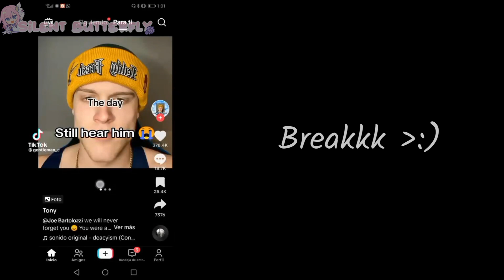⌜ Genshin React's To Honkai Impact ✦ Read desc ✦ Gacha club ✦ HI3 ⌟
↳ ❝ [𝐖𝐚𝐫𝐧𝐢𝐧𝐠] ¡! ❞
- They're reaction may not be accurate
- if they do something off canon i only made it on purpose to be funny lol(a try hard)
- i keep on forgetting to change their reactions goodbye

↳ ❝ [𝗖𝗥𝗘𝗗𝗜𝗧𝗦] ¡! ❞
- I don't own the character's except some of the design's are inspired
- Credit's to the owner of the audio

↳ ❝ [𝗔𝗣𝗣'𝗦] ¡! ❞
- Filmora9 pro
- Firealpaca
- Gacha Plus

↳ ❝ [𝗔𝗯𝗼𝘂𝘁 𝗺𝗲] ¡! ❞
➭ Please Call me ella (It is part of my irl name) ^ ^

➭ My birthday is at June 24

➭ I live in the philipines :D

➭ My favorite game is genshin , honkai , Pjsekai and crk

↳ ❝ [𝗦𝗢𝗖𝗜𝗔𝗟 𝗠𝗘𝗗𝗜𝗔'𝗦] ¡! ❞

(The second one is my cousin's channel hope you'll watch, thank you! :DD)

✎ ☕️ . . ⇢ ˗ˏˋ 𝗧𝗛𝗔𝗡𝗞'𝗦 𝗙𝗢𝗥 𝗪𝗔𝗧𝗖𝗛𝗜𝗡𝗚! ˎˊ˗ ꒰ 🥀 ꒱